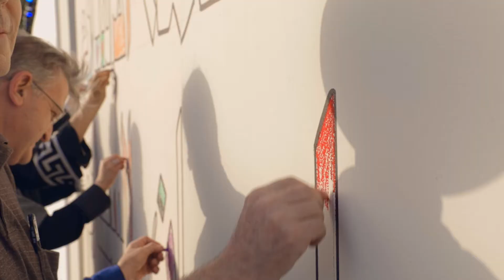فعاليات "ملتقى الفيصل"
بمبادرة من صاحب السمو الأمير بندر بن سعود بن خالد وبرعايته، دعت مؤسسة الملك فيصل الخيرية جميع منسوبي المؤسسة، وجائزة الملك فيصل، ومركز الملك فيصل للبحوث والدراسات الإسلامية، ومدارس الملك فيصل، وجامعة الفيصل، وجامعة عفت للحضور والمشاركة في ملتقى الفيصل والذي تم في  في مدارس الملك فيصل